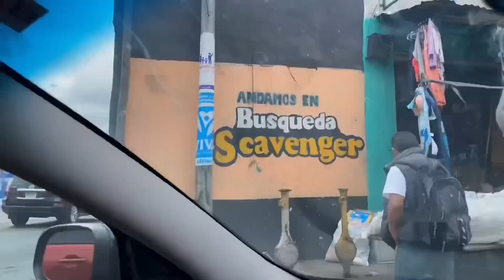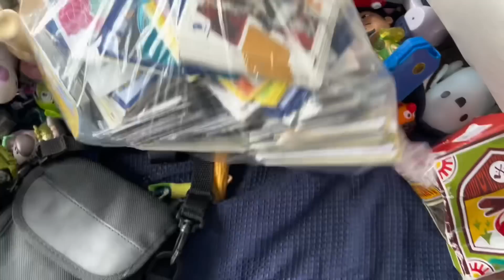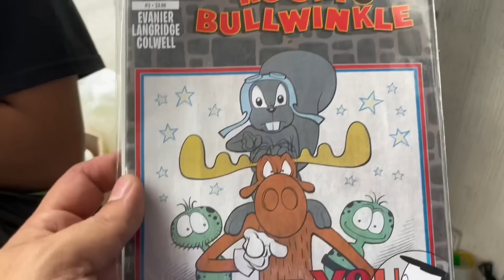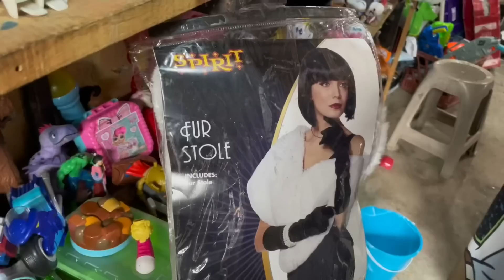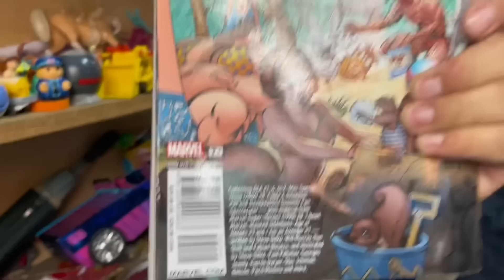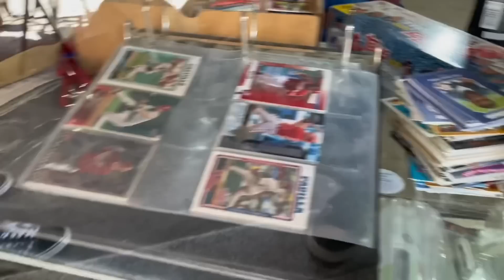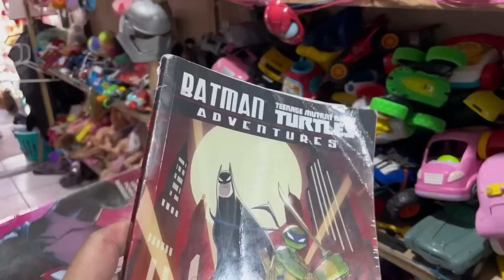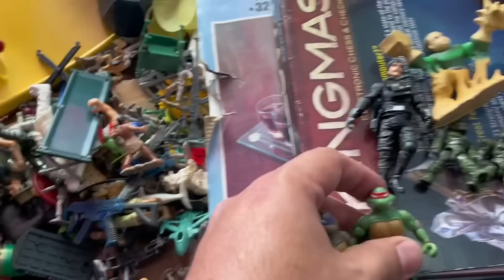Búsqueda Scavenger #240 - Invincible y minifigs